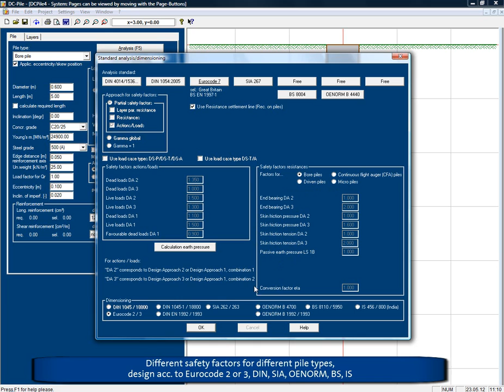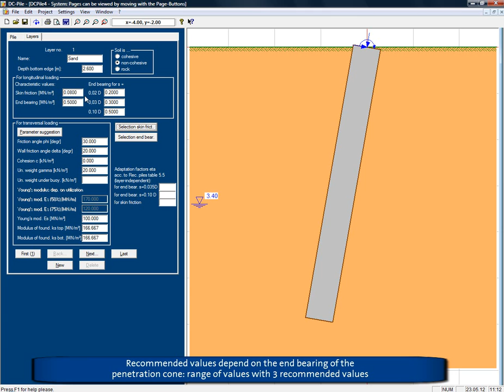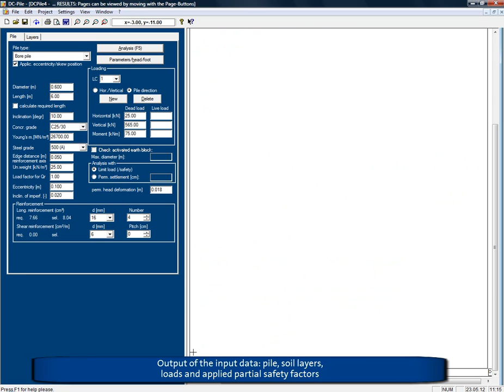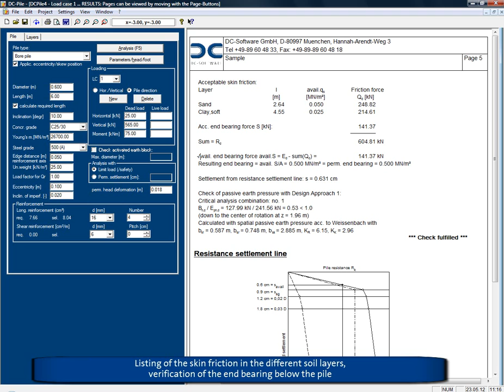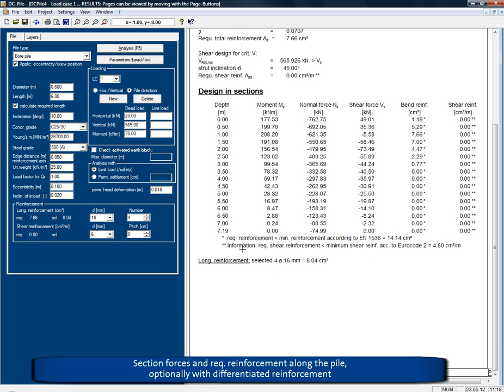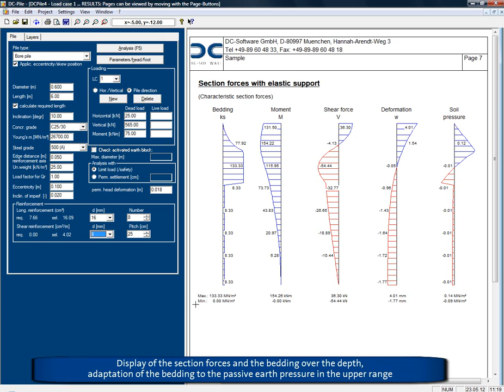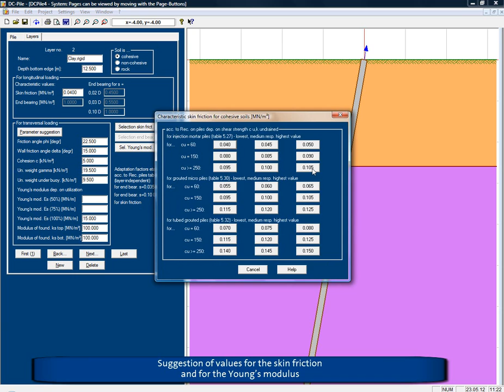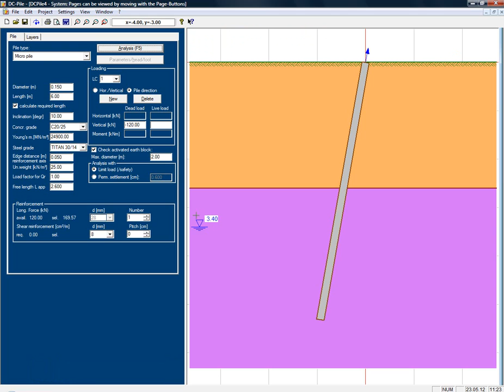Dc-Software | DC-Pile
Изчисляване на пилоти според Еврокод 7 /DIN 1054:2010 и 2005 / Rec. on Piles / DIN 4014 / DIN 4026 / DIN 4128 / SIA 267 / OENORM B 4440 / BS 8004